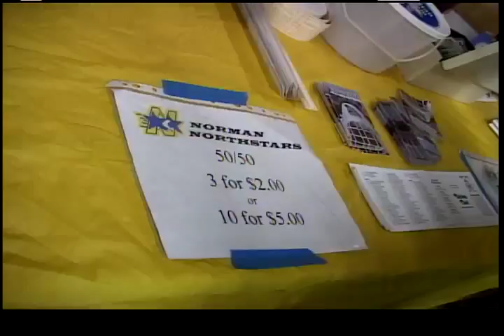Northstars Show #11-4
Bruce speaks to assistant coach Brad Ritchie, one minute with Cross Lake's Brandon McKay, and we talk to two members of the Norman Wild Blair Bodie & Kali Cummings